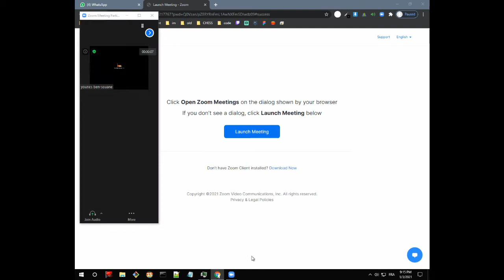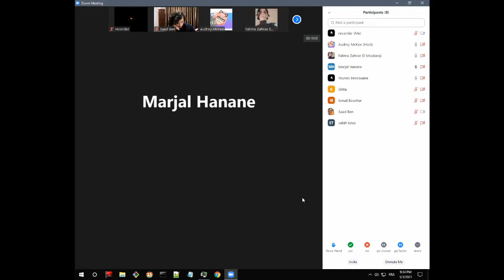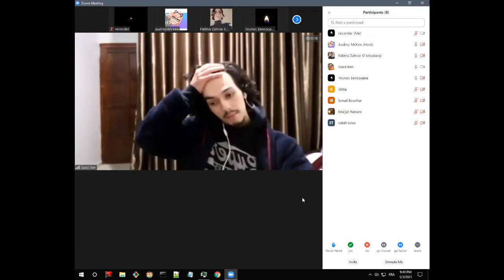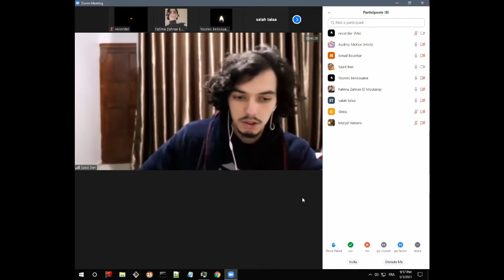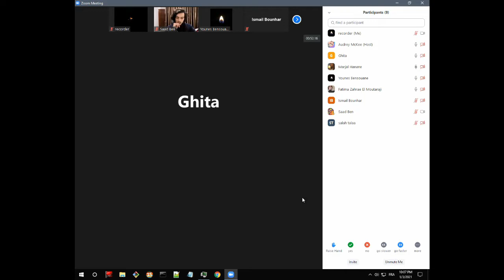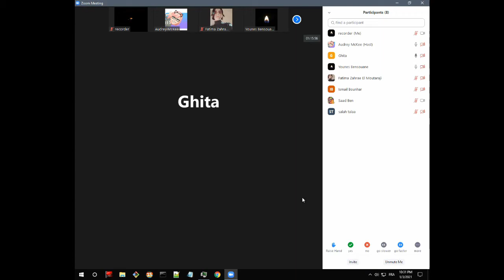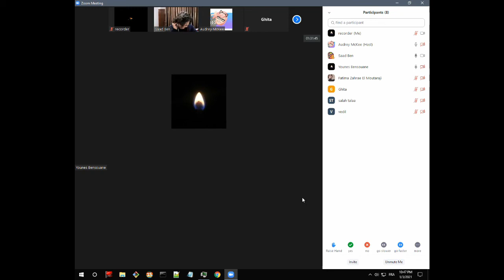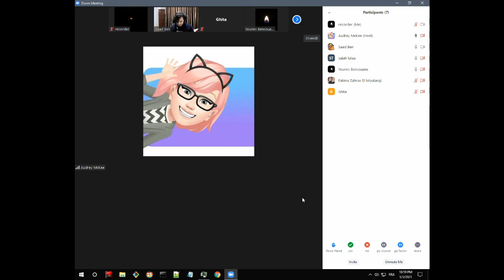Reviewing 2020 Open Discussion: Our Struggles, Challenges and achievements, Moroccan People English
Join our WhatsApp and Facebook community to:
. Participate in our future talks
. Meet like-minded people
. Get access and exchange useful ideas, and find content that helps improve ourselves and our life.